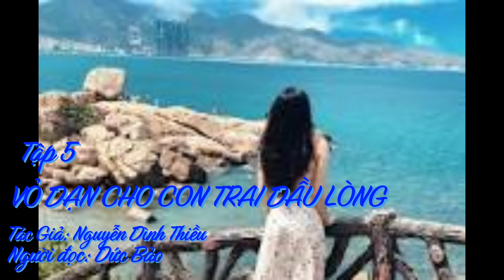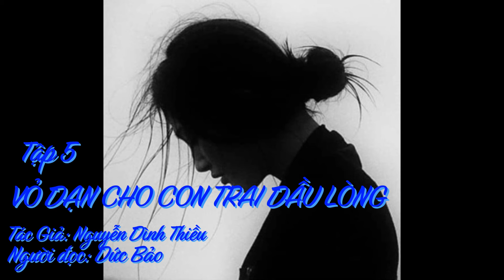VỎ ĐẠN CHO CON TRAI ĐẦU LÒNG, Tập 5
Vân hốt hoảng nhìn ra cửa. Quân không hiểu đã đứng đó tự bao giờ. Mắt gã nhìn vào mẹ con nàng. Con mắt thê lương đầy ắp những buồn bã. Thấy nàng nhìn ra Quân ngượng nghịu bước vào :
– Chị Vân…
Hắn đứng sững khi thấy mặt nàng đầy nước mắt, giọng Quân ríu lại thiết tha áy náy :
– Tôi trở lại xin lỗi chị… Nhân tiện lấy… cái này…
Quân cúi xuống nhặt tờ giấy ghi tên họ, số quân của Thảo mà gã đã móc ra đặt trên bàn khi lấy bao thuốc lá. Giọng Quân ôn tồn :
– Tôi còn trẻ, nhiều khi nói ra những lời không suy nghĩ sâu xa.